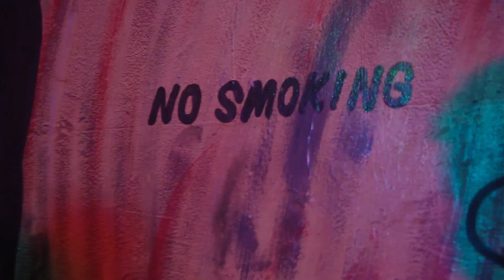John Vyce ft Star boy (Baby GO FOR LOVE)Pro by K Twaice.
John Vyce is a Zambian Jamaica regae dancehall artist lives in Zambia Ngoni by tribe,he goes by his real name John Vyce Soko but we'll known by his stage names as Rudboy fassy Vyce music Ina the area producer kank beat we make dancehall, John Vyce was born in the year 1987 and he has been in Zambia music industry since the year 2015, John Vyce has been a big influence of dancehall music,he has recorded in four different studios namely K Army which is based in Lusaka capital city of Zambia where he started his career in music, he has also recorded in CC studios with a combination of his friends namely Guyman and DJ Knox. John Vyce is happy single and searching artist, you can stream his music right here on You Tube and also on local medias such as Zed House Zambia and Zed Snares.com. Stream and enjoy listening and watching to sweet sounds of dancehall songs from Zambia thank you Jah bless Africa and beyond.